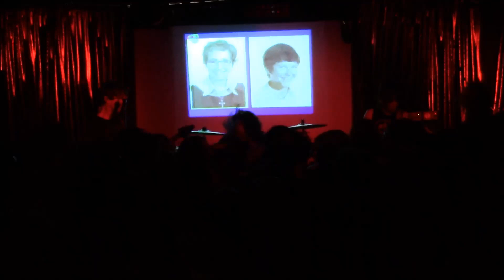Behind Enemy Lines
Skull Fest 7 August 22, 2015 at Cattivo